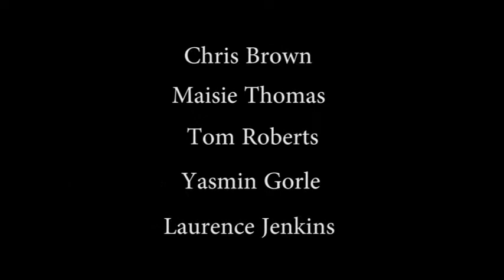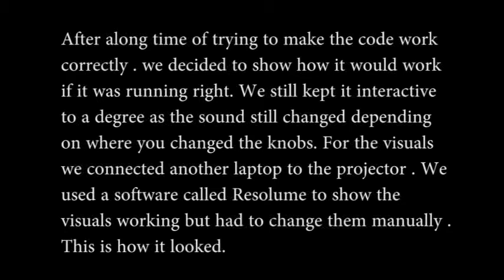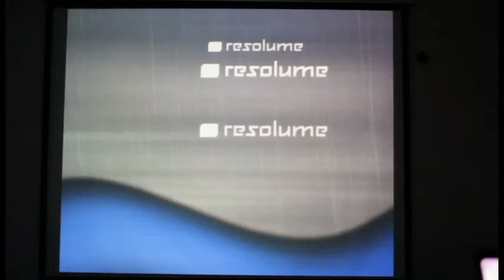system and users movie : group 7.mov